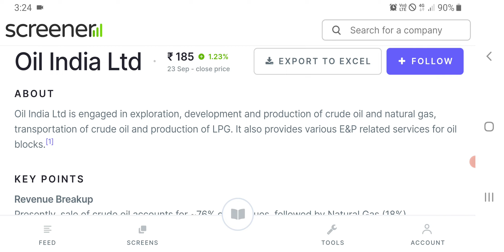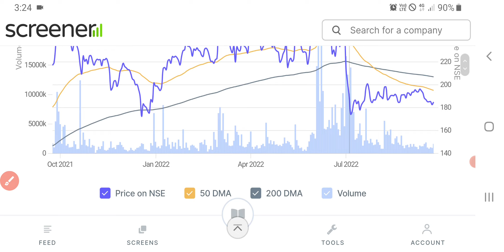Oil India Share News | Oil India Share News Today | Oil India Share Latest News